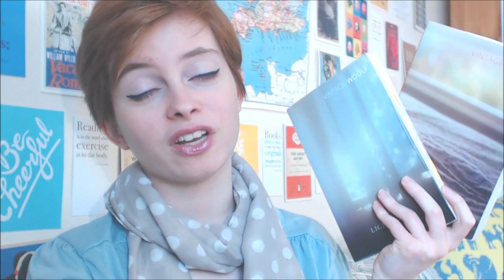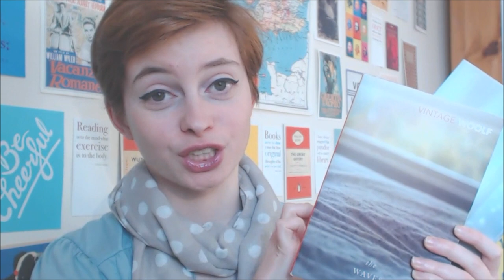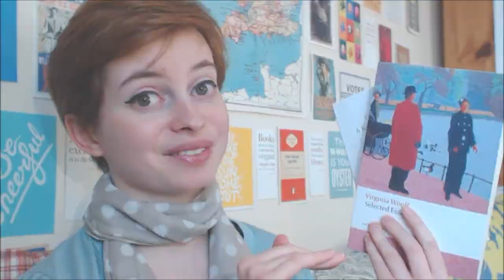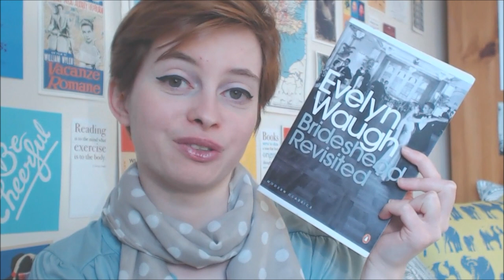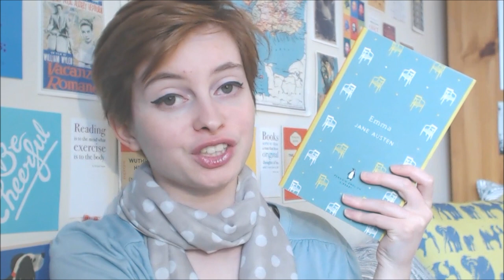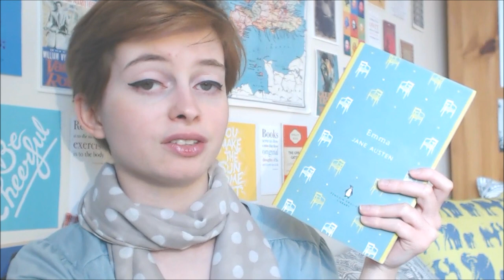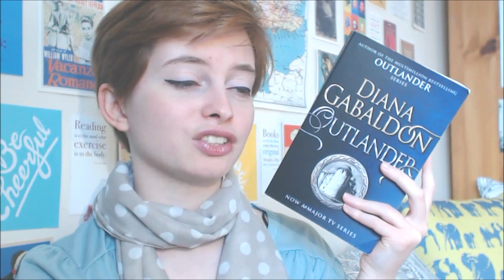Jonathan Strange & Nr Norrell, To the lighthouse & Outlander | My Favourite Books of 2015